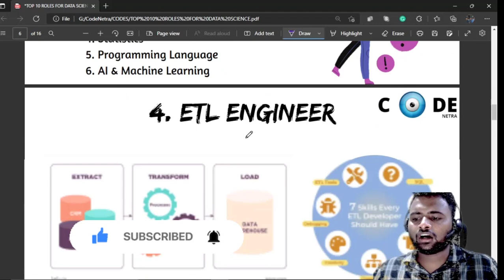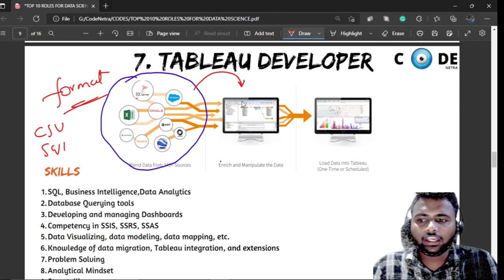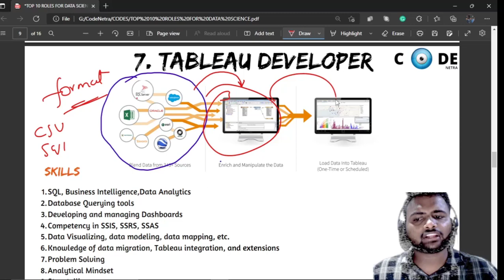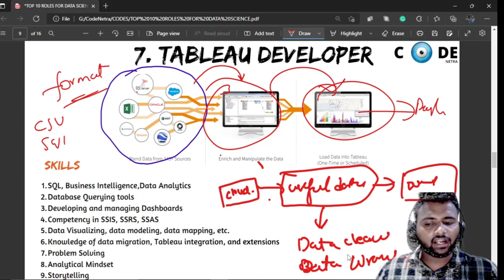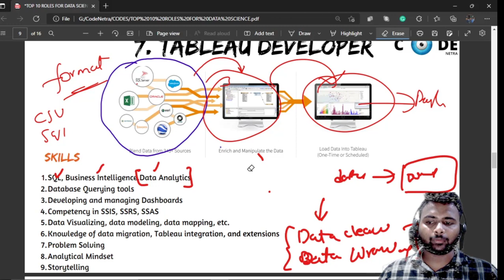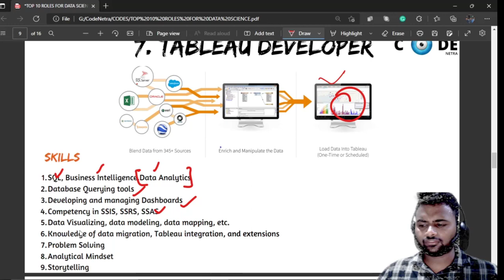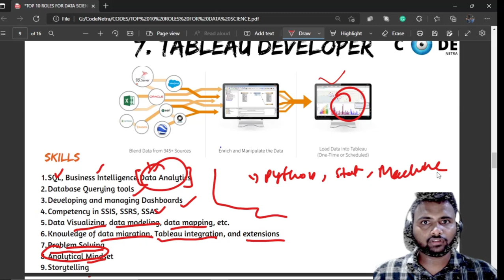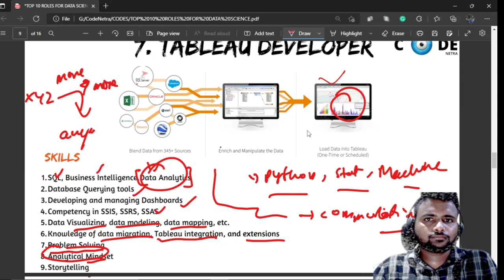Work Flow and Skills for Tableau Developer (Telugu) | codenetra | useful video for Non - programmers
Hello guys in this we have discussed about the tableau and it's workflow in telugu, what skills we need for tableau , this video will helps you to understand how to get tableau skills.

This video will be helpful for the non-programmers too, so don't skip the video.